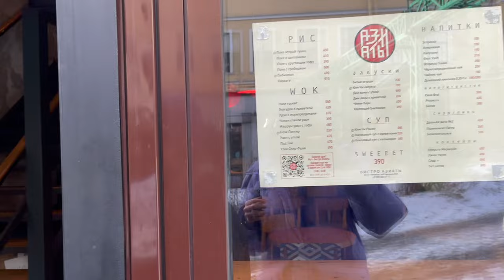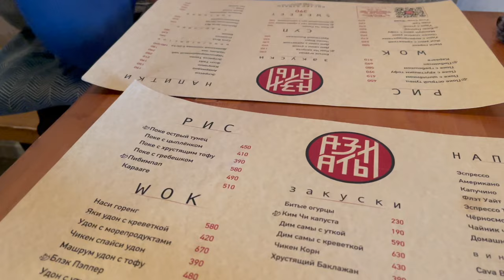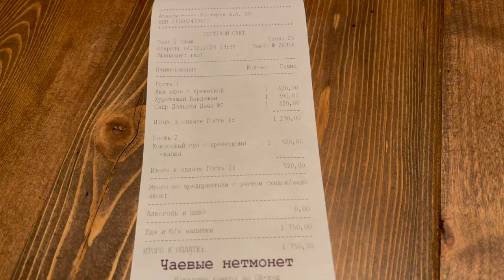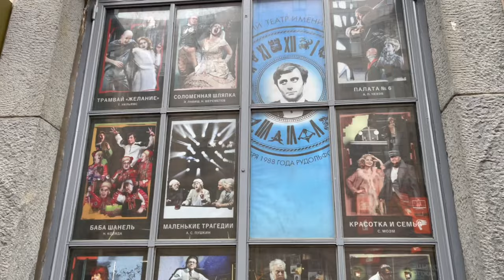ST PETERSBURG FOOD AND ARCHITECTURE VLOG. Verbs of motion in context. Russian conversation with subs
Today my friend Masha and I are walking around the Petrogradsky district, a very beautiful area of ​​St. Petersburg. We are going to have lunch and then walk to the Gorkovskaya metro station along Kamennoostrovsky Prospekt. You will see apartment buildings in the Art Nouveau style, private mansions, which were created by the best architects of the city. Listen to our conversation to practice your skills in Russian. 🔥 PDF transcriptions of my videos and podcasts with accented text and English translations

0:00 Meet my friend Masha
02:20 Verbs of motion
05:41 Food
09:46 Architecture
13:32 Trash
14:07 Architecture